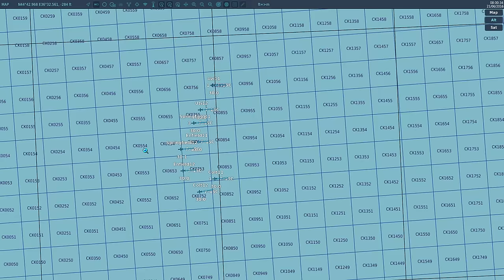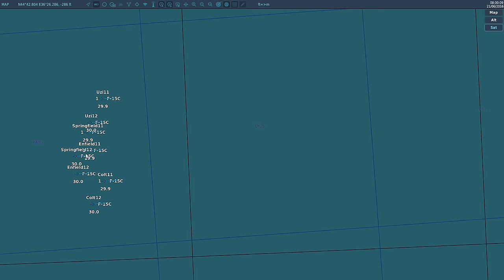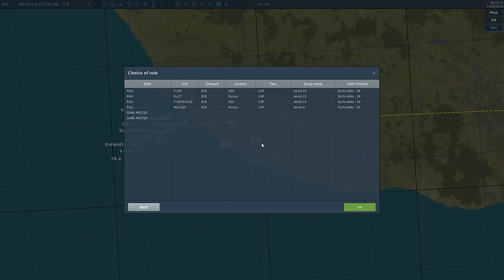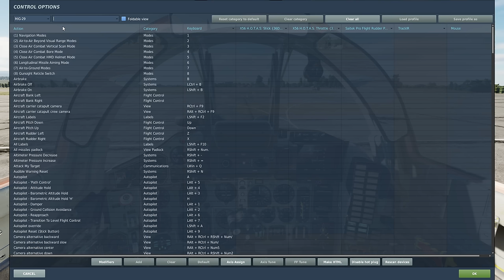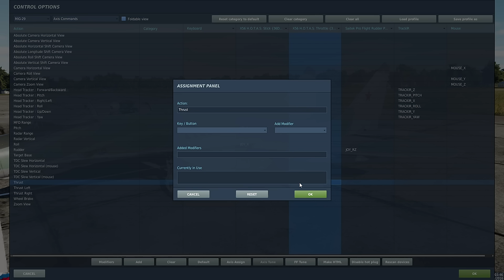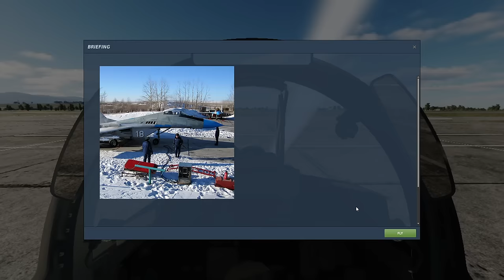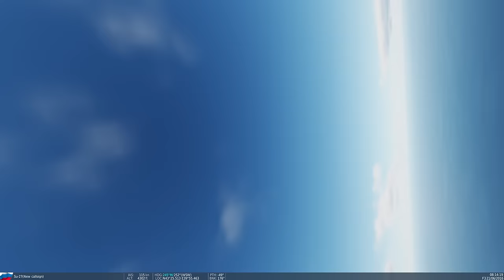Caccia Russi vs Caccia Americani il Mig29 e il Su27 vs F-15 ed F-16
una descrizione generica di questi aerei e della loro storia e prestazioni